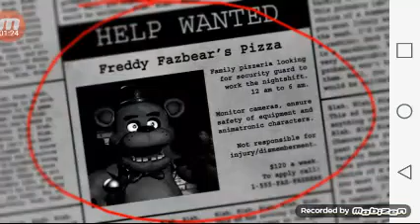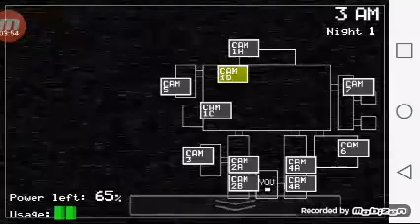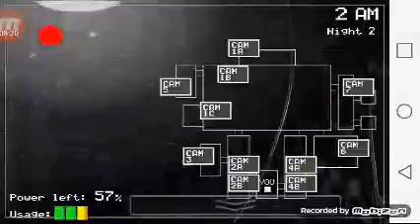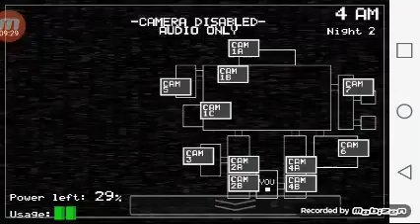FNAF part 1 night 1 ✔